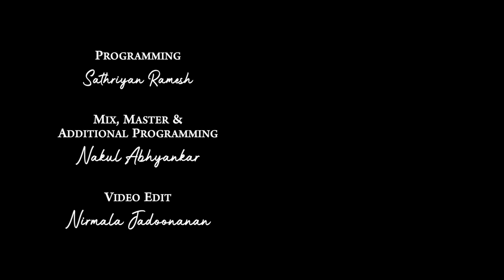Seemanthapoo x Poova Mallee - Shweta Mohan| Jonita Gandhi| Sharanya Srinivas| Sireesha B - AR Rahman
Singers: Shweta Mohan, Jonita Gandhi, Sharanya Srinivas, Sireesha B
Programming: Sathriyan Ramesh
Mix, Master and Additional Programming: Nakul Abhyankar
Video edit: Nirmala Jadoonanan

Original credits:
Seemanthapoo sung by Jonita Gandhi, Sharanya Srinivas and Sireesha B
Movie: 99 songs
Lyrics: Kutti Revathi

Poova Mallee sung by Shweta Mohan, Sharanya Srinivas and Sireesha B
Movie: 99 songs
Lyrics: Kalpradhaa

Sharanya Srinivas exclusively managed by Silver Tree Talent Management.